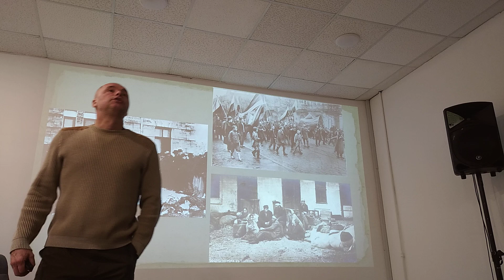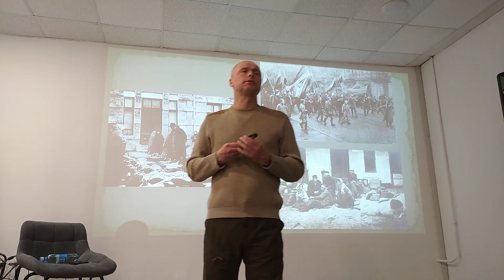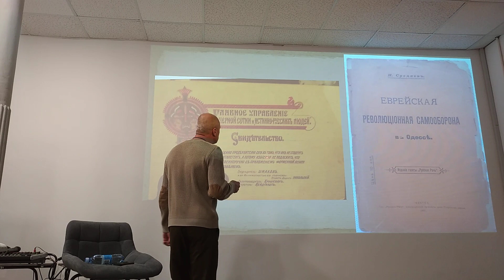12.12.2023-5 Олександр Бабіч. Про кримінальну Одесу без міфів.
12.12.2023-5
Олександр Бабіч, директор ГО "Суспільство та історична спадщина", співвласник туристична агенція "Тудой-сюдой", волонтер
Про кримінальну Одесу без міфів.